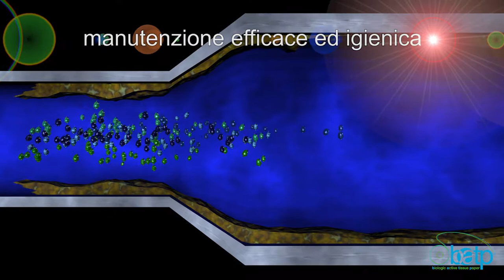(ITA) BBA ECOTECH: Carta BATP Biologic Active Tissue Paper (ITA)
(ITA) BATP® Biologic Active Tissue Paper, brevetto internazionale sviluppato per l’industria del tissue. BATP® applicato sulla carta tissue in converting trasforma la carta comune in carta bioattiva.

Tutt’altro che una semplice carta igienica!
BATP® è il valore aggiunto al “tissue”, con l’utilizzo regolare della carta igienica bioattiva già in sole 4 settimane i risultati sono evidenti, con un trattamento continuo riduce sensibilmente i costi di pulizia e manutenzione degli scarichi.
BATP® è risparmiare tempo e denaro aiutando l’ambiente.